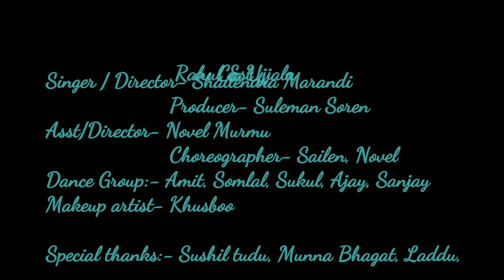Aachka Napam Digak' Dular //New Santhali Video Promo 2020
Artist - Rahul Soren & Ujjala
Lyrics & Singer - Sailendra Marandi